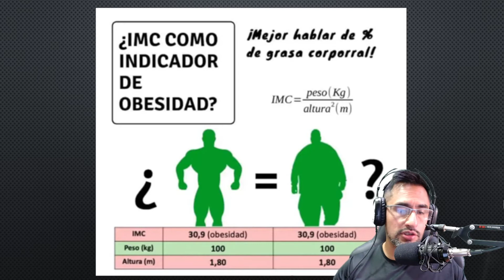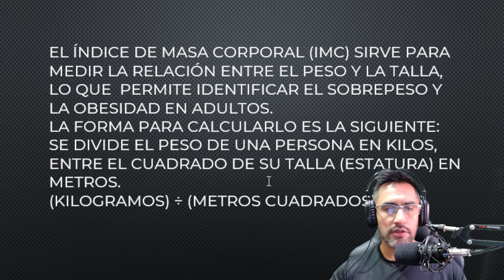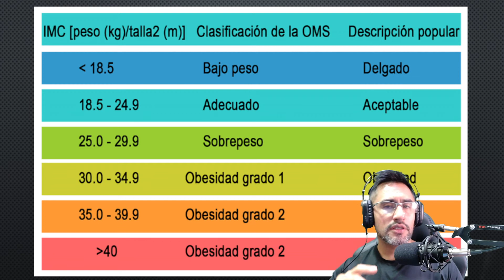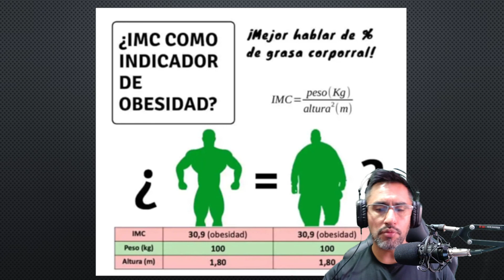IMC COMO INDICADOR DE OBESIDAD EN PERSONAS ENTRENADAS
CATÁLOGO DE NUTRICIÓN SALUDABLE:
NUTRICIÓN